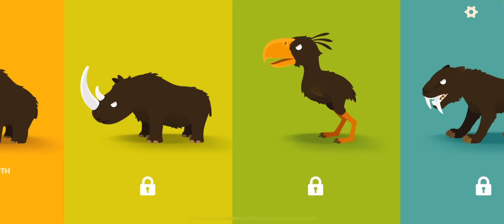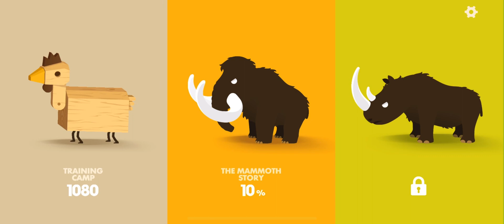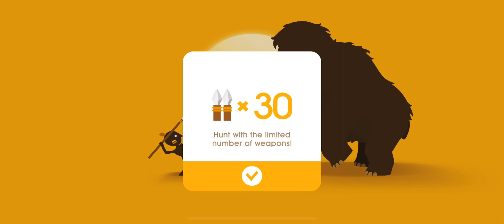Big hunter gameplay walkthrough part 2 ( android and iOS)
plunge into the prehistoric world, feel like a real getter. You have to play the leader of the tribe, which is starving. You will be given a choice of weapons, because each animal needs its own. You will go hunting for large animals. The more mining, the more points you earn for it. For them you will have the opportunity to buy new weapons or you can upgrade the old one. The game is very beautiful graphics and easy management. To hit the target you need to choose the angle of flight, and then the weapon will do everything for you.